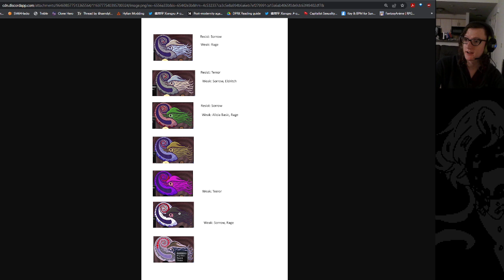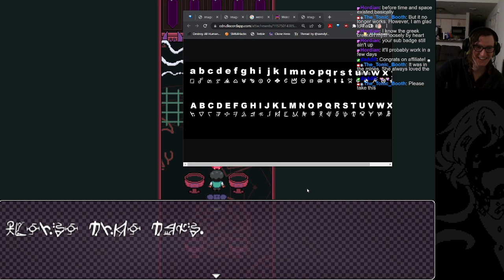Weird and Unfortunate Things are Happening! Day 12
Every Wednesday+Friday 7pm-10pm EST